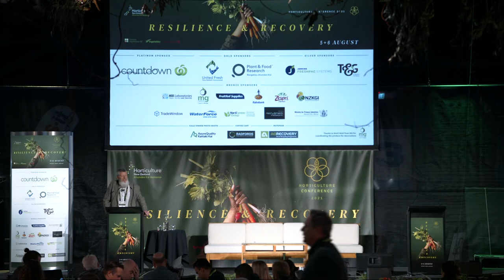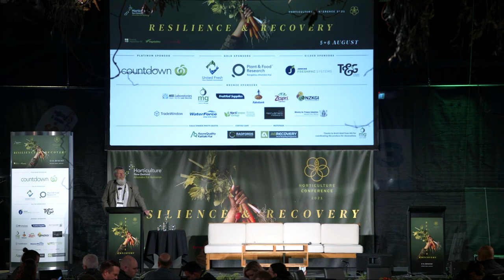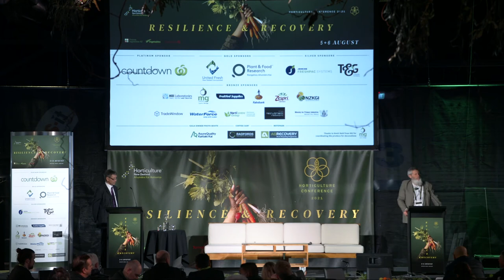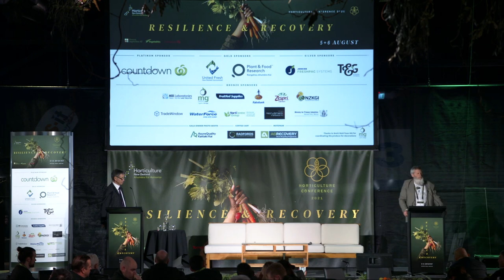Rod Carr - Climate waits for no one | Horticulture Conference 2021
Watch Dr Rod Carr's presentation from the Horticulture Conference: Resilience and Recovery, on 6 August 2021.

Dr Rod Carr is Chair of the Climate Change Commission. Two months after the Climate Change Commission submitted its advice on New Zealand’s first Emissions budgets and emissions reduction plan, Rod provided a progress report.

Rod has extensive experience in both public and private sector governance and leadership. He served as Chair and non-executive director of the Reserve Bank of New Zealand and served as Deputy Governor and for a time Acting Governor of the Bank. Rod was the founding Chair of the National Infrastructure Advisory Board and for over a decade was a non-executive director of the Canterbury Employers’ Chamber of Commerce.

He led the University of Canterbury as Vice Chancellor for 10 years, and holds a PhD in Insurance and Risk Management, an MA in Applied Economics and Managerial Science, an MBA in Money and Finance and honours degrees in law and economics.